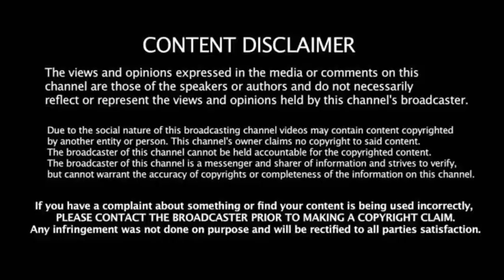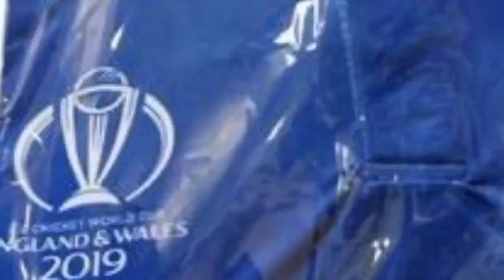IND vs WI 2 T20: கிரிகெட் தெரியுமாடா உங்களுக்கு! வெளுத்து வாங்கிய ரோகித்! அதிர்ச்சியில் WI அணியினர்!